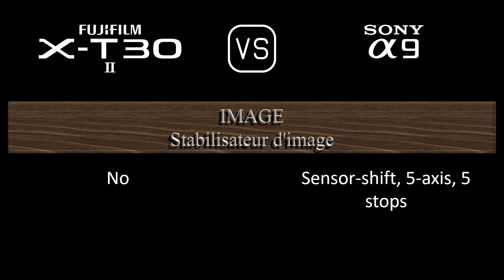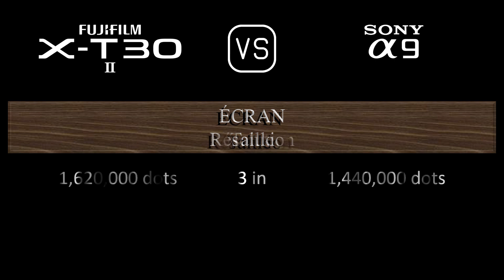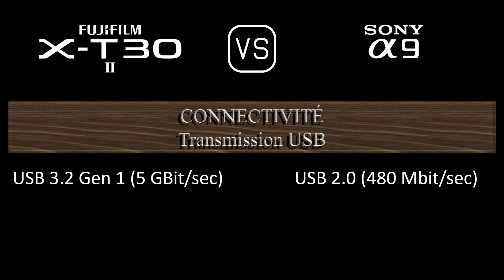Fujifilm X-T30 II vs. Sony A9: Une Comparaison de Caractéristiques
Cette vidéo fournit un aperçu des fonctionnalités du Fujifilm X-T30 II et du Sony A9 dans une comparaison de caractéristiques (comparison of specifications).

00:24 LANCEMENT
00:32 BOÎTIER
00:41 CAPTEUR D'IMAGE
01:05 IMAGE
01:21 OPTIQUE ET MISE AU POINT
01:50 ÉCRAN
02:10 VISEUR
02:26 FONCTIONNALITÉS PHOTOGRAPHIQUES
03:27 FONCTIONNALITÉS VIDÉOGRAPHIQUES
03:43 STOCKAGE
03:47 CONNECTIVITÉ
04:16 CARACTÉRISTIQUES PHYSIQUES
04:36 AUTRES CARACTÉRISTIQUES